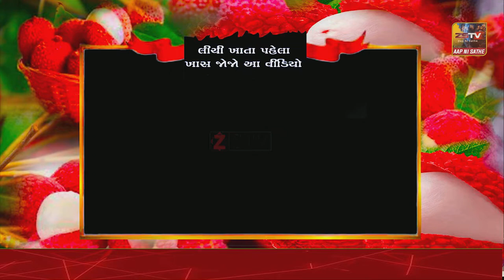લીચી ખાતા પહેલા ખાસ જોજો આ વીડિયો //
shortsલીચી ખાતા પહેલા ખાસ જોજો આ વીડિયો //